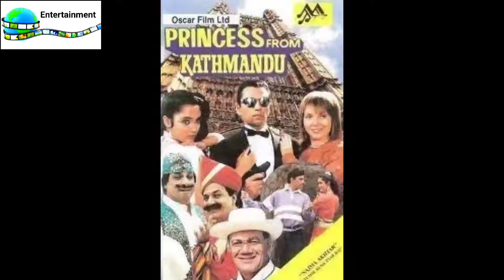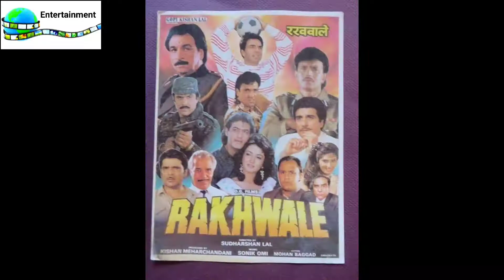Raza Murad Movies Posters (1965 to 2022)